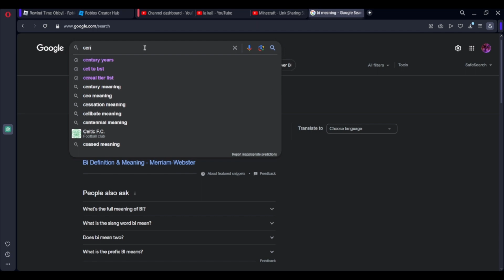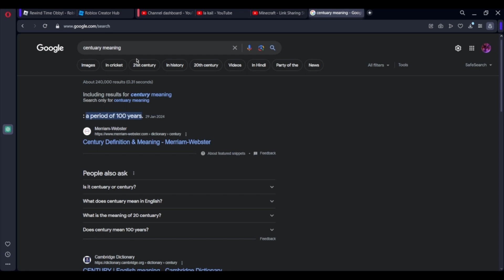ROBLOX | WORD BOMB! | HOW SMART AM I?! (in word terms! 😆)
In this video I tested my word knowledge to the full strengths! How long could I survive guessing? Watch and find out!

Credits:

Danny, edited
LK, assistant editor

Computer Specs:

MSI Cyborg 15 A12V
512 GB SSD
16 GB DDR5

Set-up:

Razer Kraken X Mini Headphone
In-built Keyboard
Random Mouse my  Buddy gave me a year ago